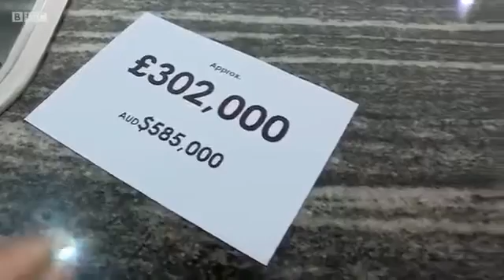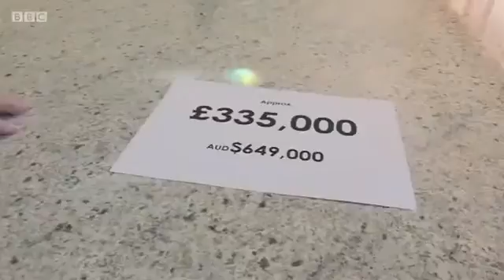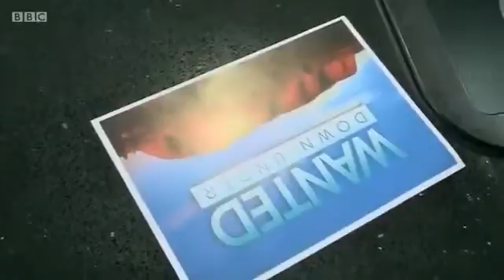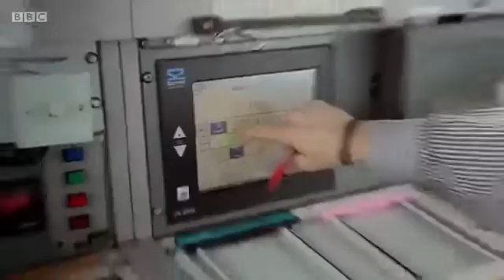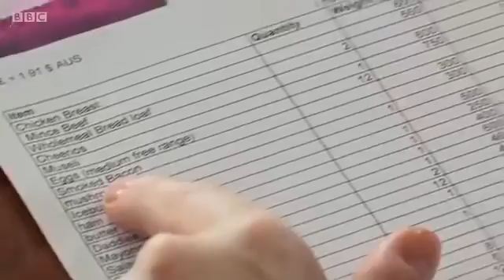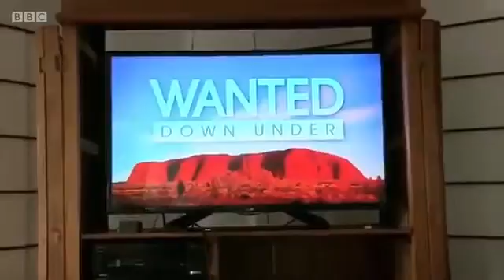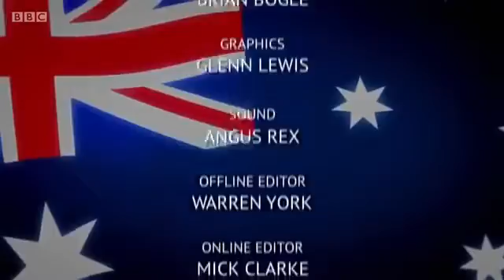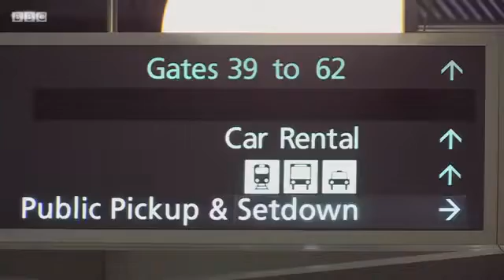Wanted Down Under S10E12 Crompton (Buddina, Sunshine Coast 2015)